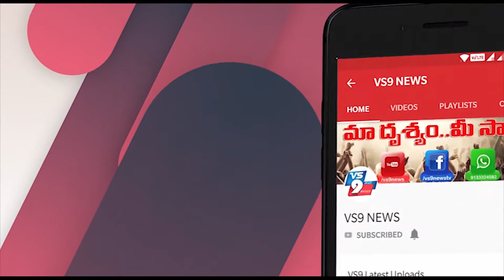పాడేరులో గిరిజన సంఘం నిరాహారదీక్ష ||VS9NEWS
Watch:
పాడేరులో..
గిరిజన సంఘం నిరాహారదీక్ష
*విశాఖ జిల్లా పాడేరు
డివిజన్ పరిధిలోని గిరిజన సంఘం ఆధ్వర్యంలో రిలే నిరాహార దీక్ష చేపట్టారు. "ఆదివాసీ గిరిజనులకు సంబంధించిన జీవో నంబర్ 3 పై సుప్రీంకోర్టు స్టే విధించిన అందుకు నిరసనగా గిరిజన సంఘం ఆధ్వర్యంలో నిరసన తెలిపారు. జీవో నెంబర్ 3 రద్దు వలన గిరిజన యువతకు ఉద్యోగ ఉపాధి అవకాశాలు కోల్పోతున్నారు అంటూ నిరసన వ్యక్తం చేశారు. సుప్రీంకోర్టులో రివ్యూ పిటిషన్ వేయాలని కేంద్ర రాష్ట్ర ప్రభుత్వాలను కోరారు. ఈ కార్యక్రమం లో గిరిజన సంఘం నాయకులు పి.అప్పలనర్స, పాలికి లక్కు ఉన్నారు.